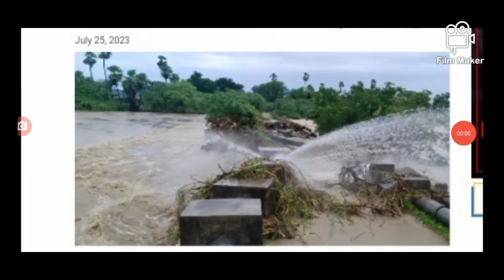ఉమ్మడి వరంగల్ నగరాన్ని చిట్టుముట్టున అతి భారీ వర్షాలు heavy rains are coming into Telangana state.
hello everyone today update is TS government latest update weather report released .@sarlcreations